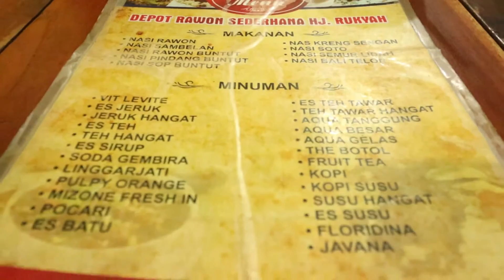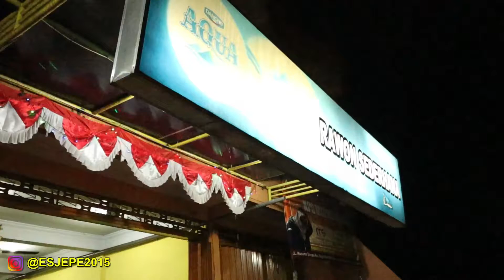NASI RAWON DEPOT SEDERHANA HJ RUKIYAH MAKANAN ENAK KHAS DI KOTA PASURUAN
Wisata Kuliner Esjepe kali ini, Nasi Rawon Depot Sederhana Hj Rukiyah Pasuruan Makanan Enak Khas kota Pasuruan.

Kalo kalian pergi ke pasuruan, ga lengkap kalo ga makan nasi rawon khas pasuruan, ini kuliner yang terkenal di pasuruan guys. Disini Esjepe mampir makan nasi rawon Depot Sederhana Hj Rukiyah di pusat kota Pasuruan. Nasi Rawon sangat mudah ditemukan di kota pasuruan, menurut kami penyuka daging makanan enak di pasuruan ya nasi rawon. hehehe...

Nasi rawon depot sederhana hj rukiyah ini banyak banget pilihan lauknya, jadi makan nasi rawon bisa kita mix pakai lauk macem-macem ya, bisa kalian cek sendiri di video. Buat kalian penyuka daging pasti suka banget ke depot sederhana pasuruan ini. Pokoknya enak banget, ini salah satu rawon enak pasuruan,, Hmmm,, nyam-nyam.

Buat kalian yang traveling ke pasuruan bisa mampir ke depot sederhana hj rukiyah ini, ada di jalan WR Supratman 4 Pasuruan. Mudah ditemukan, ga terlalu jauh dari alun-alun pasuruan ya. Tempatnya juga bersih, banyak tempat duduk, jadi walopun rame tapi pasti dapet tempat duduk.

Daftar Harga makanan yang kami pesan di Rawon Depot sederhana Pasuruan:
- Nasi Rawon + sate = 27.000
- Nasi Sambelan + Jeroan = 26.000
- Teh Tawar = 3.000

Sekian dulu penjelasan tentang video Makan Nasi Rawon Depot Sederhana Hj Rukiyah Pasuruan Makanan Enak Khas kota Pasuruan. Tonton videonya sampe habis dan jangan lupa mampir ya.

== SALAM NEWBIE ==